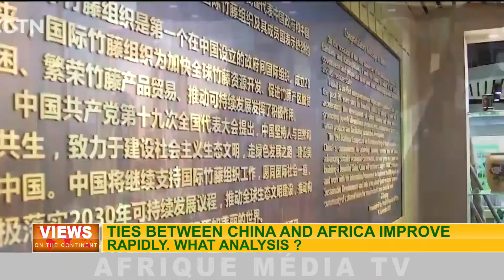VIEWS ON THE CONTINENT DU 04 04 2018 : ties between china and africa improve rapidly.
ties between china and africa improve rapidly. what analysis ?